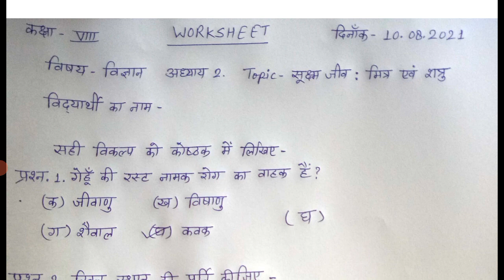स्माइल होम वर्क कक्षा 8वीं विषय - विज्ञान। smile Home work class 8th subject science। गेहूँ की रस्ट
*🔴SMILE| दिनांक: 10/08/21🔵*
*कक्षा 1-2|* भाषा विकास- भाषा विकास- मौखिक अभिव्यक्ति का विकास हो पाऐगा।--गतिविधि - 1 से सम्बन्धित छोटे - छोटे प्रश्न पूछना ।  ; दिए गए विडियो के अनुसार ) : Video

*कक्षा 1-2|* बौद्विक विकास-बौद्विक विकास- अंक पहचान--गतिविधि - 2 उमंग पेज नम्बर 63 से 7 अंक का लेखन । : Worksheet

*कक्षा 3|* हिंदी- लिखना- लिखना सीखने की प्रक्रिया के दौरान अपने विकासात्मक स्तर के अनुसार चित्रों से लिखने का प्रयास करना l: Video Worksheet

*कक्षा 3|* English- Reading and Writing - The learner listens to instruction and draw diagram Video Worksheet

*कक्षा 4-5|* हिंदी- संयुक्ताक्षर वाले शब्दों को समझकर लिख पाना Video Worksheet

*कक्षा 6|* हिंदी - Ch 3: नादान दोस्त, भाग 2 and 3 Video Worksheet

*कक्षा 7|* गणित- Ch 1पूर्णांक, पूर्णाकों का गुणन, part 8, 9, 10 Video Worksheet

*कक्षा 8|* विज्ञान- Ch 2सूक्ष्मजीव : मित्र एवं शत्रु - सूक्ष्मजीव और हम भाग 3, 4, 5 Video Worksheet

*कक्षा 9|* गणित- Ch2: बहुपद, part 2, 3, 4 Video Worksheet

*कक्षा 11|* लेखाशास्त्र- Ch 3: लेन देनों का अभिलेखन part 1 Video Worksheet

*कक्षा 11|* भूगोल- Ch 3 पृथ्वी की आन्तरिक सरंचना part 1 Video Worksheet

*कक्षा 11|* रसायन विज्ञान- Chapter 1- रसायन विज्ञान की कुछ मूल अवधारणाएँ part 17 and 18 Video Worksheet

*कक्षा 12|* लेखाशास्त्र- साझेदारी - लेखांकन आधारभूत अवधारणा | भाग 9,10,11 Video Worksheet

*कक्षा 12|* रसायन विज्ञान - ठोस अवस्था part 15, 16 Video Worksheet

*कक्षा 12|* इतिहास ईंटे, मनके तथा अस्थियां हड़प्पा सभ्यता। भाग – 1 Video Worksheet

*🥇पढ़ेगा राजस्थान बढ़ेगा राजस्थान🥇*